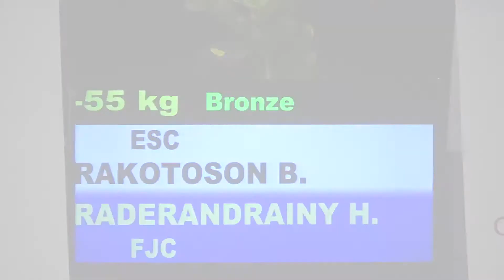Coupe de Mada 2017 Junior -55kg RAKOTOSON B ESC vs RADERANDRAINY H FJC